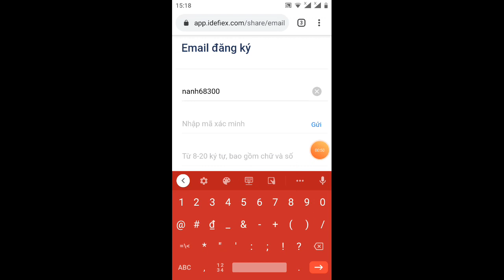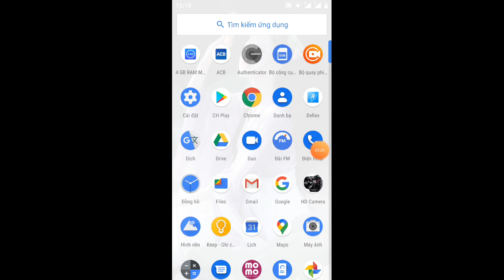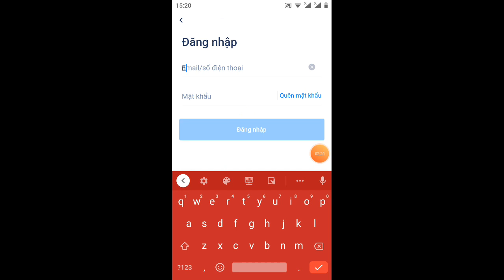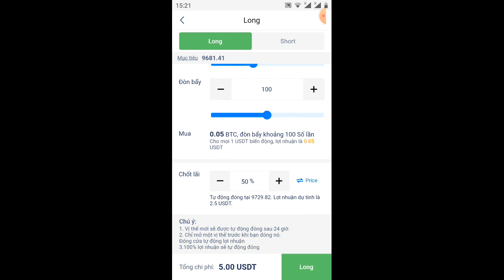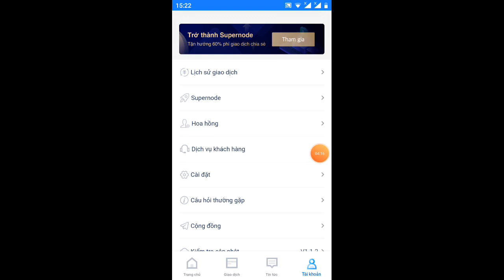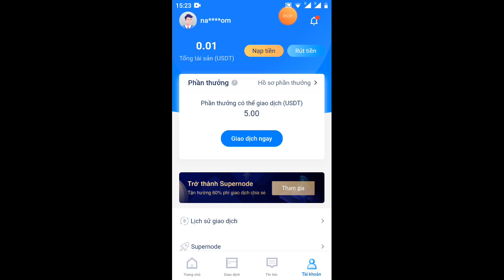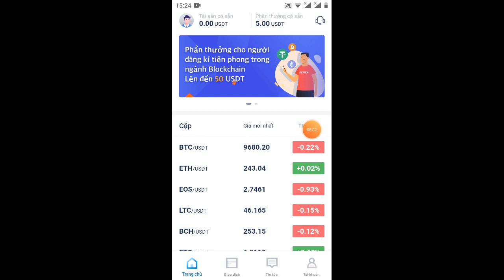hướng dẫn nhận 230.000 ngàn VND - đánh maxgin thắng rút tiền về luôn(ae có thể chex được)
Link ĐK nhận 10$

🌿 Link ĐK nhận 10.000VNDC , một rep 25k có thể rút hoặc nhận lãi suất hàng ngày 3%